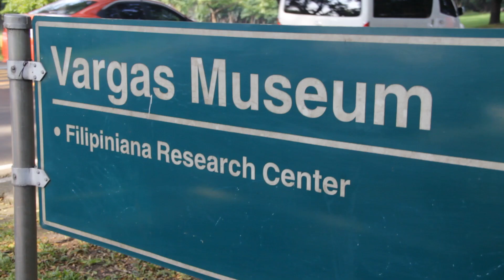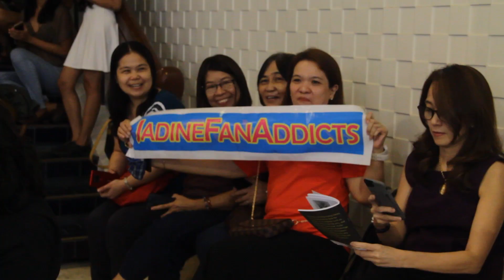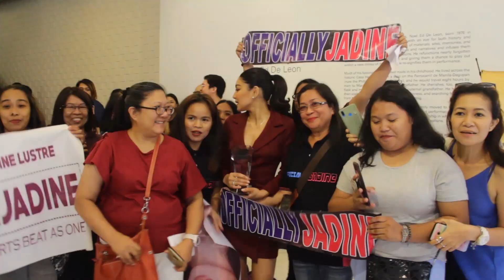[JADINE] Nadine Receives the YCC Film Desk for the Best Performer for 2018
"...At kung pilit ka naman nilang hahatakin pababa at babatuhin ng mga bato, huwag mo silang batuhin ng tinapay. Pulutin mo ang mga bato at gumawa ka ng palasyo.”

Watch the Multimedia Princess, and Grand slam Best Actress, Nadine Lustre as she receives the YCC Film Desk's award for her performance in Never Not Love You only here on Jadine.